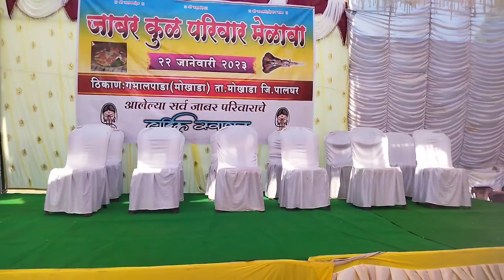जाबर कुळ परिवार मेळावा २०२३//All jabar parivar